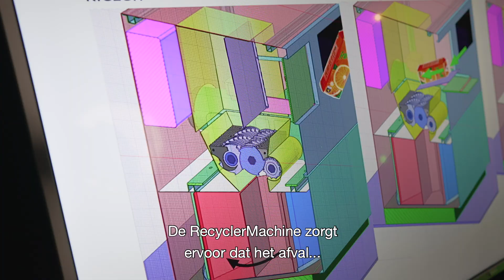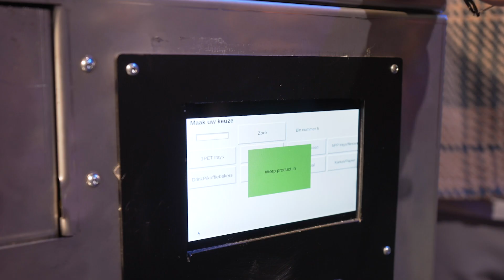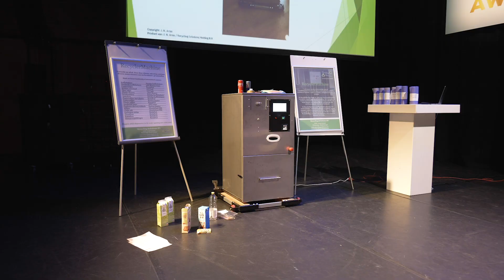Pitch RecyclerMachine - CSU Innovatie Award 2022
Eén apparaat om afval als plastic, blik en papier te scheiden én te reduceren tot herbruikbare mono-stromen. Team: Recycling Solutions BV.